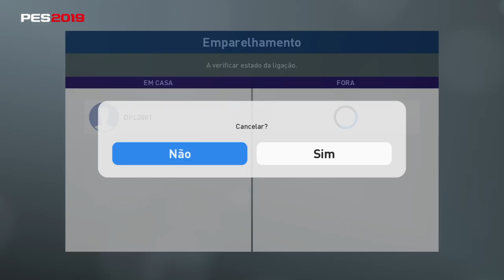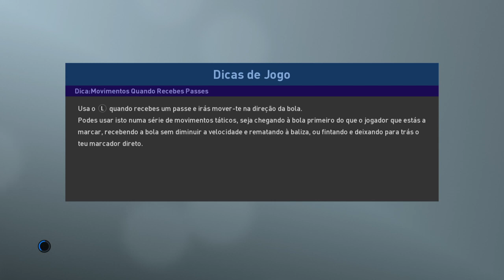Pes 2019 com amigos